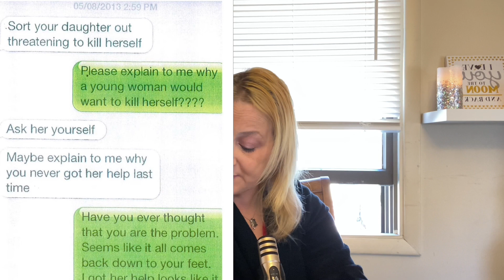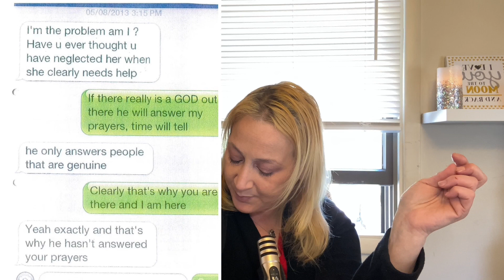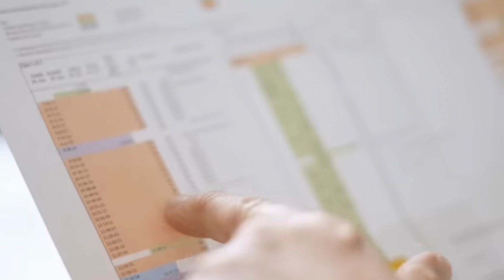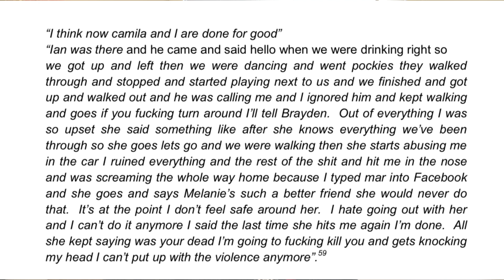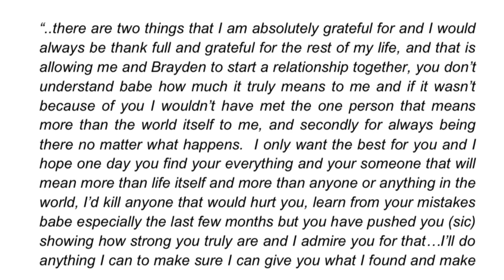Deadly Best Friend! The Tragic Death of Renae Marsden!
Video Credit:
Video Credit:

Hi Guys!

Angela